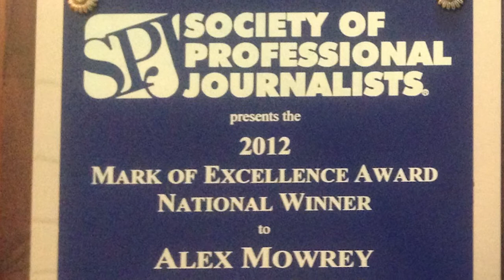SRU Success Stories - Alex Mowrey, Emerging Technology and Multimedia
Alex Mowrey is a junior, communication: emerging technology & multimedia major at Slippery Rock University. He is involved on campus in a number of ways as a photo editor for The Rocket newspaper, a pride guide for the Office of Admissions, and as a Community Assistant. Alex talks about how his advisor and professor, Dr. Pease-Hernandez has helped him stay on the path to success. While at SRU, Alex has been able to travel to the University of Michigan and cover a basketball game alongside professional photographers. He has also won several awards for his work.

Videography: Andrés Rincón
Post-Production: Chris Dahlstrom
Interview: Jenessa Allshouse